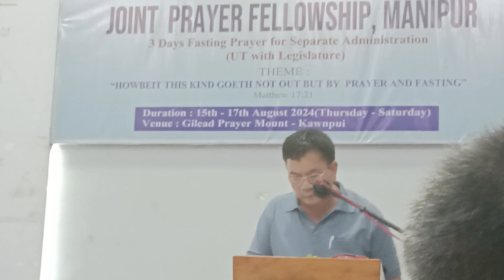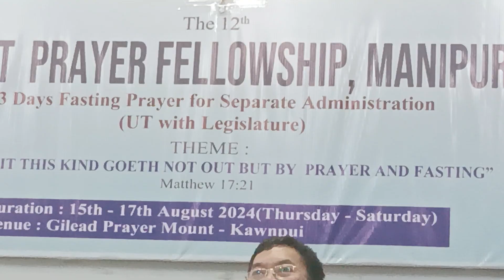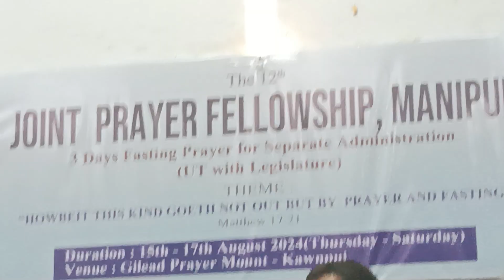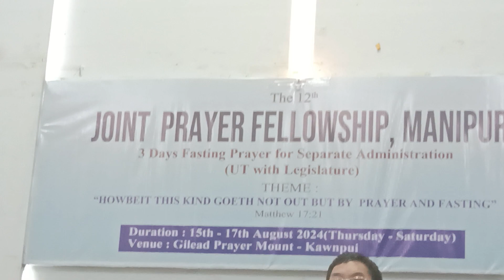Upa L Velson massage 16.8.24 jpf